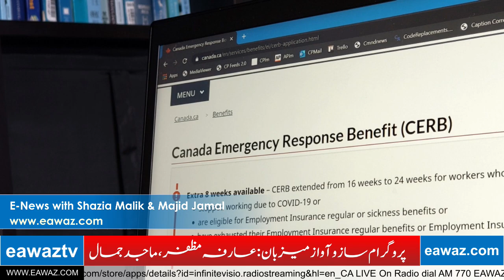Latest World & Pakistan News in Urdu | E-News with Shazia Malik & Majid Jamal | Eawaz Radio & TV